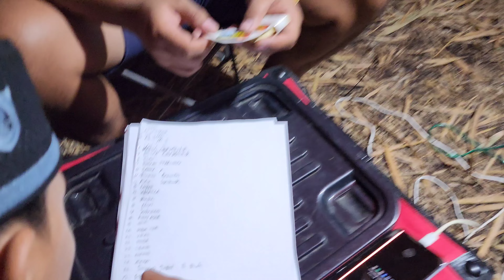Bike Camp Alam Roh 20 - Kiram || THE BEST CINEMATIC URBAN MOUNTAIN CHARITY CYCLING LIFE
In this video i will take you to Bike Camp in Kiram, South Borneo.

 If you are new to my channel please don't forget to Subscribed and click the Bell icon to get notifications for new video uploads !.and if you enjoyed this video, leave an appropriate comment below..Please do like and share..THANKS FOR WATCHING GUYS.. 🤗

Youtuber Sepeda Indonesia